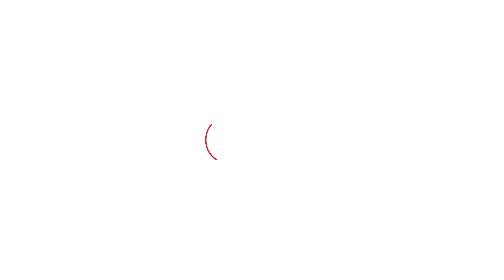''अगर CM Saini में दम है तो,इनको भौंकने की आदत है''..Dushyant के महकमों में घोटाले पर बोले अभय!।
''इनको भौंकने की आदत है.अगर सैनी में दम है तो''. Abhay Chautala ने Dushyant के महकमों के घोटालों पर तगड़े गुस्से में Nayab Saini को क्या कहा?